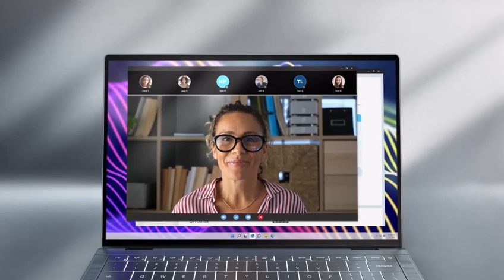DELL Latitude 9440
Video from Intechs Computers